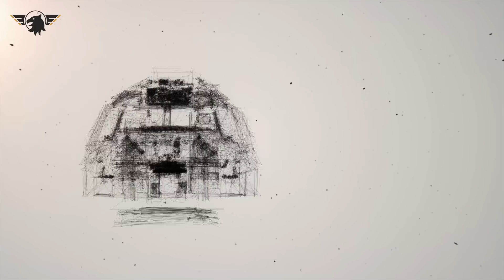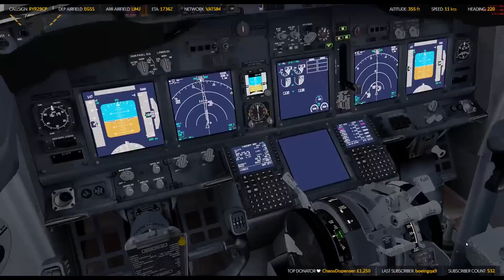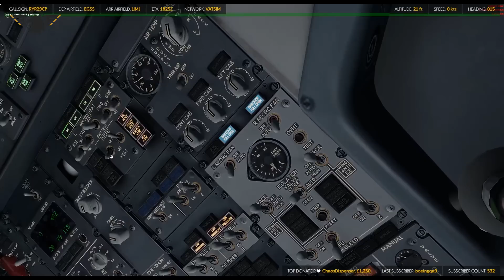[P3D] STUNNING NIGHT TIME VISUAL APPROACH INTO GENOA | Stansted (EGSS) - Genoa (LIMJ) | RYANAIR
Taking the PMDG 737NGX Ryanair from Stansted (EGSS) to Genoa (LIMJ) using the brand new Aerosoft Genoa X scenery. Performed a stunning circling visual approach.